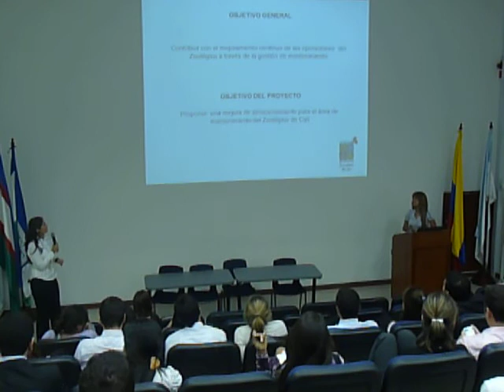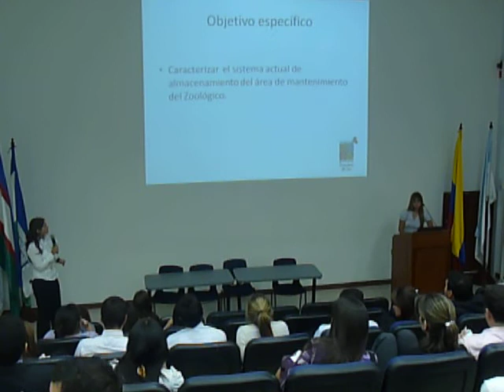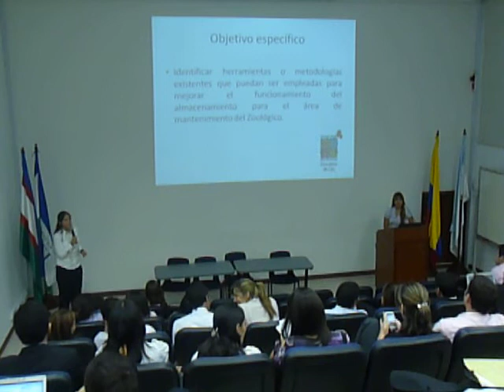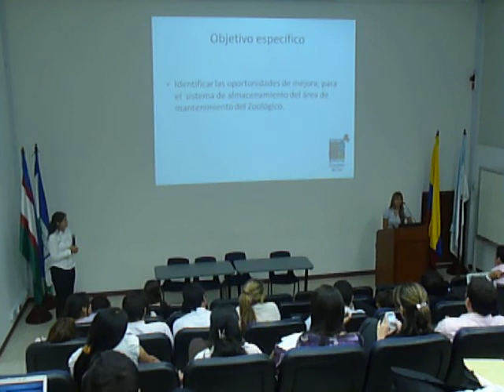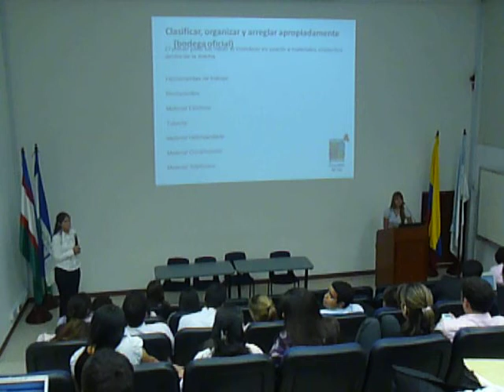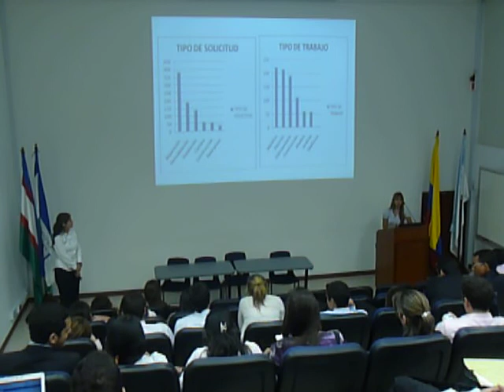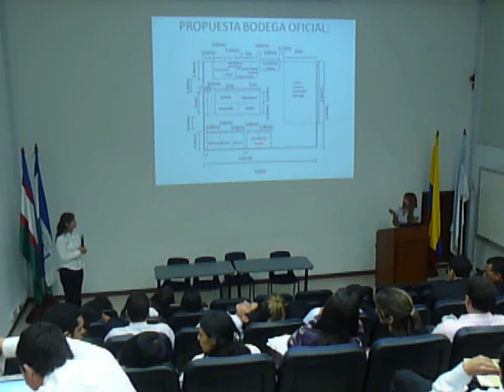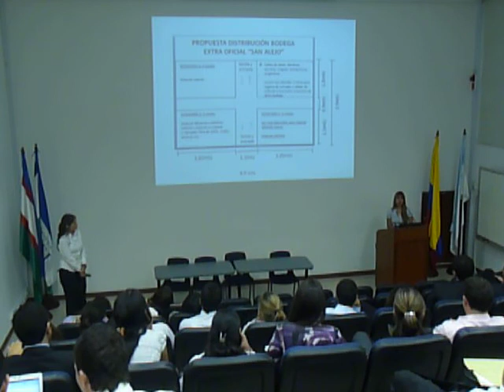5S ZOOLOGICO 1.MOV